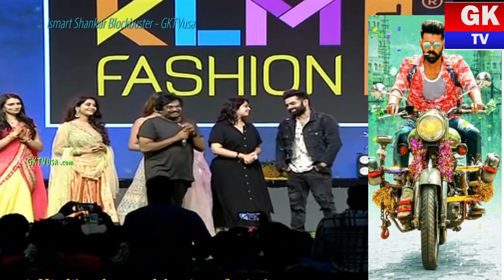Director Puri Jagannadh Reaction On Ismart Shankar Result | Ismart Shankar Success Celebrations